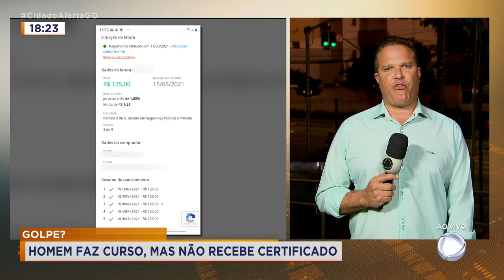GOLPE? HOMEM FAZ CURSO, MAS NÃO RECEBE CERTIFICADO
HOMEM FAZ CURSO DE VIGILANTE, PAGA PELA FORMAÇÃO ONLINE, MAS NÃO RECEBE CERTIFICADO.